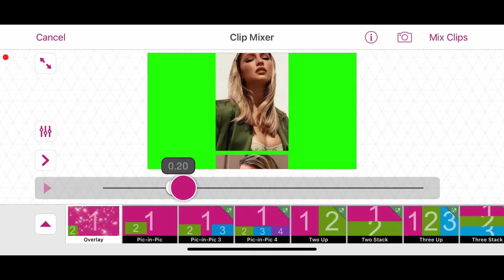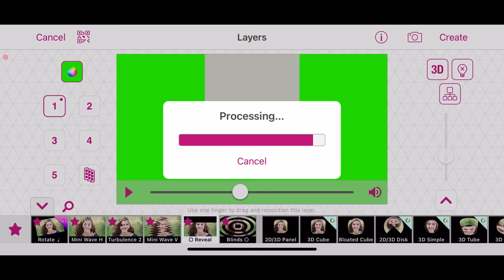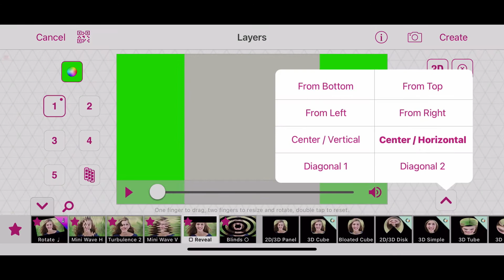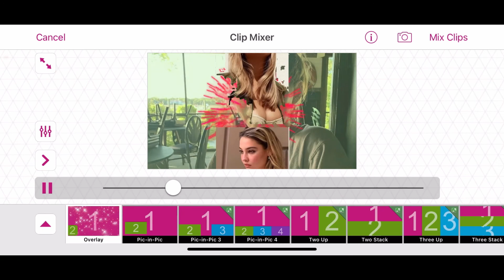PAID transition for FREE. videostar tutorial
hi y’all, hope you enjoyed the video. Feel free to give me request in the comment. have a good day!

song played: kiss me more by Doja cat ft sza

Instagram: @/ilusionvidz and @/avclqnche

app: videostar